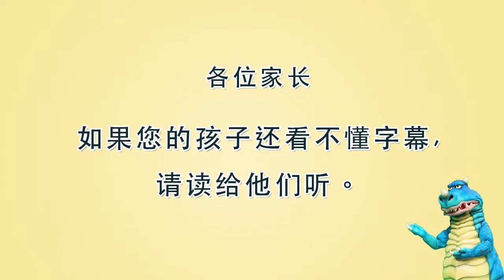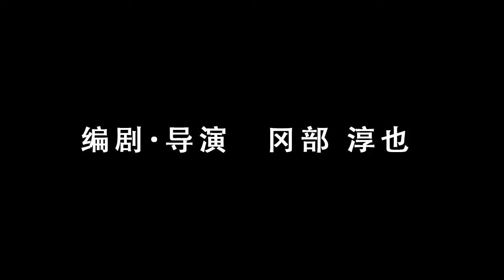傻瓜怪兽 哥迈拉 【第1集】「哥迈拉登场」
突然在地球上出现的怪兽哥迈拉，
但是这个怪兽，怎么看起来有点奇怪呢？